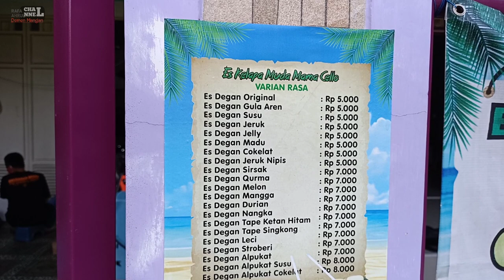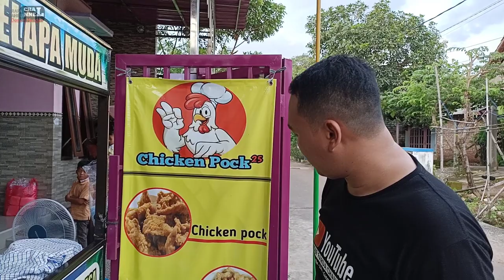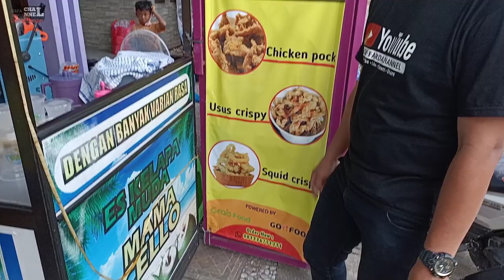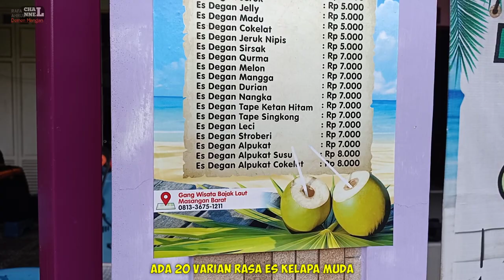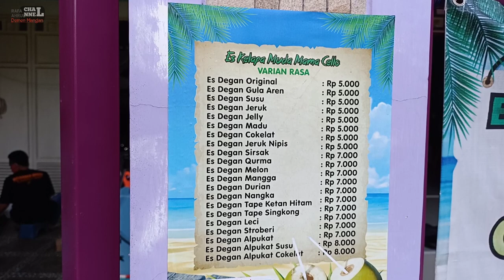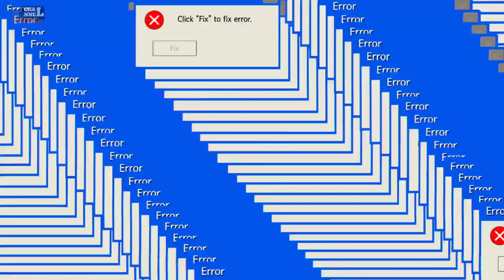EDAN!! CUMA 5.000 ES KELAPA MUDA BERANEKA RASA!! RAHASIA KENIKMATAN ES KELAPA MUDA ADA DISINI!!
Es Kelapa Muda mama cello ini terbilang sangat baru sekali,tapi jangan salah meskipun masih baru tapi pelanggannya sudah banyak banget,dari yang langsung datang ke kedai ataupun lewat on line.Dan disini juga ada makanan seperti chicken pock yang gak kalah larisnya dengan es Kelapa Mudanya. karena harganya juga murah banget dan rasanya juga muuanteb pokok e 👍. mangkanya sehari bisa menghabiskan ratusan cup es Kelapa Muda & puluan porsi chicken pock.
oh ya di kedai mama cello ini juga masih setiap Minggunya ngadain giveaway Lo.
syaratnya harus rutin beli es Kelapa Muda dan setiap Minggunya diambil 2 pemenang.dan setiap hari Jumat itu setiap pembelian satu cup es Kelapa Muda dapat cokolatos Lo rekkkk.
yakin gak pingin...

💵 Es Kelapa Muda 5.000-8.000 Rupiah.
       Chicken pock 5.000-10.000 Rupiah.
📌 Ddesa Masangan Barat/Jln.Arah Ke Wisata Bajak Laut Bungah Gresik Jawa Timur.

Lihat Juga Vidio Lainnya...

Terimakasih Sudah Nonton Vidio Saya Dan Jangan Lupa Juga Untuk Like,Komen Dan Share Keteman Kalian. Terimakasih Salam Demen Mangan Dari RAFA AHRUL CHANNEL